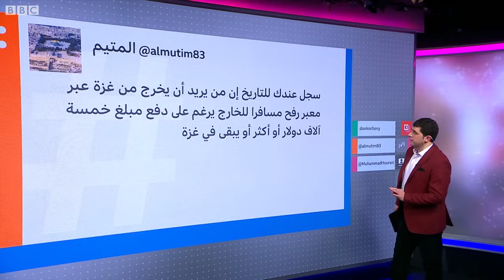رشى بآلاف الدولارات للخروج من معبر رفح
يدّعي غزيون وجود وسطاء من غزة ، يتعاونون مع أشخاص في الجانب المصري من المعبر، مقابل مبالغ مالية تتراوح ما بين ألفين إلى سبعة آلاف دولار، لوضع أسمائهم على لوائح الخروج من معبر رفح البري و حصلت بي بي سي على شهادات من فلسطينيين قالوا إن هناك سماسرة يتقاضَوْن آلاف الدولارات في مقابل تسهيل عبورهم إلى الجانب المصري ، بوضع أسمائهم ضمن كشوفات المغادرين. في المقابل قالت وزارة الخارجية المصرية إن تلك الآليات هي نصب واحتيال.